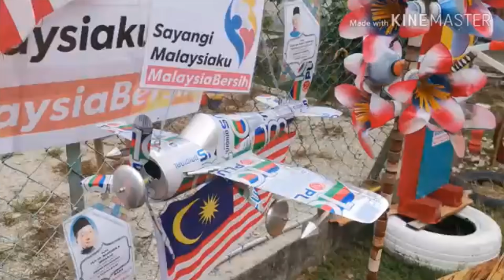Taman Perjuangan Al Jazari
Arca kemerdekaan hasil kerjasama ibu bapa...(tlg subsribe yer)